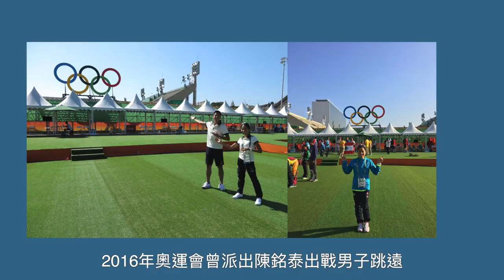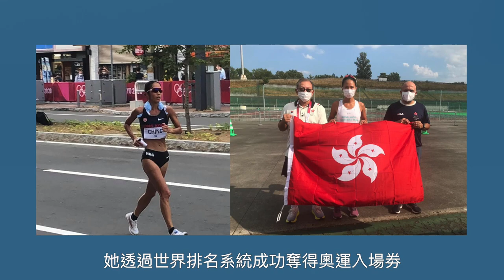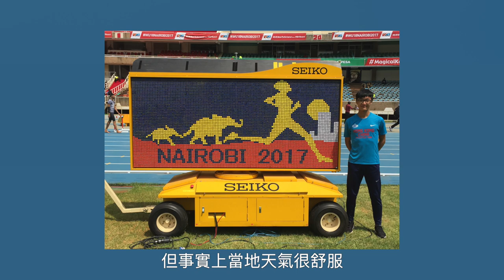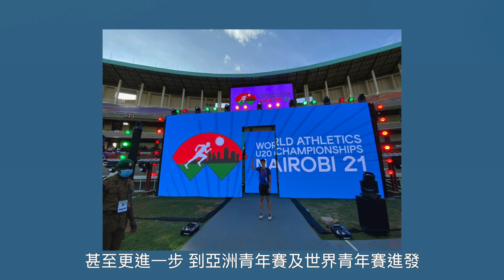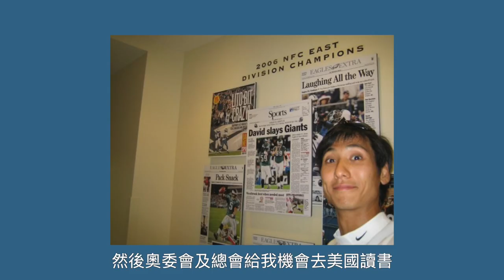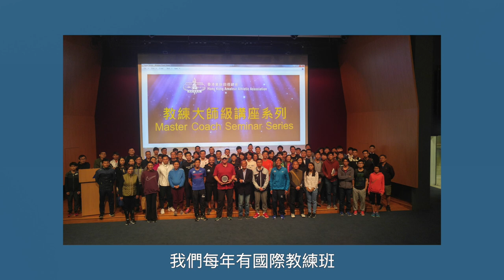【港．田徑-七十載】| 第五集: 香港田徑放眼世界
香港田徑總會成立七十年，希望透過[港．田徑-七十載]讓大眾認識七十年香港田徑的發展。第五集我哋邀請到香港田徑總會教練委員會主委鄧漢昇先生及2018年青年奧運男子110米欄銅牌得主黃珞僖講述香港田徑在世界舞台的發展。

鄧漢昇現是為香港田徑總會教練委員會主委外，他亦曾在2000年悉尼奧運香港田徑代表，同時為黃珞僖教練。在片中他們分享了多位昔日及近代香港田徑奧運位代表，鄧漢昇特別提及田總在1997年開始以接力隊名義出戰不同比賽，令本地短跑推動起來，直到2012年香港田徑接力隊更以世界首9名的姿態打入倫敦奧運，絕對達到世界水準。

兩位作為田徑精英運動員，當中參加過不少亞洲級或以上的田徑比賽，鄧漢昇雖然參加比賽數目較多，但他深信黃珞僖年齡尚小，以他參加的國際青年比賽絕對有助於未來成年賽事。鄧漢昇同時分享近年我們亦有多位達奧運標準或通過世界排名獲取入場劵的田徑運動員，勸勉運動員要堅持信念及認清自己目標，相信踏上奧運舞台並不只是夢。

黃珞僖近年參加過不少大賽，細數最深刻的趣事相信是2017年在肯亞「世界少年田徑賽」。他興幸能夠代表香港出賽體驗到在書本學習不到的知識，同時擴闊眼光。他亦分享到現時青年田徑隊的機會較多，希望師弟妹可以先以全國少年賽作目標，以後放眼亞洲少年賽、青年賽及世界青年賽進發，為自己在成年組做足準備。

作為昔日欄王的鄧漢昇亦興幸退役後得到總會及奧委會提名，到世界各地學習做教練，才可見識到世界級的訓練系統，從而可以提高運動員質數，同時令香港教練發展與國際接軌。